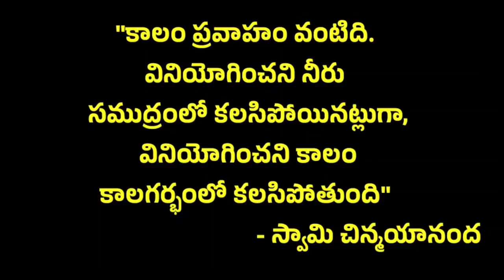నీవు వృధా చేసే ప్రతీనిమిషంభవిష్యత్తులో నీ అదృష్టాన్నితారుమారు చేస్తుంది